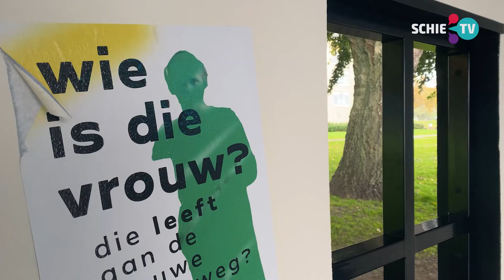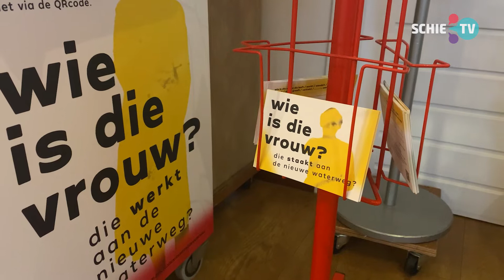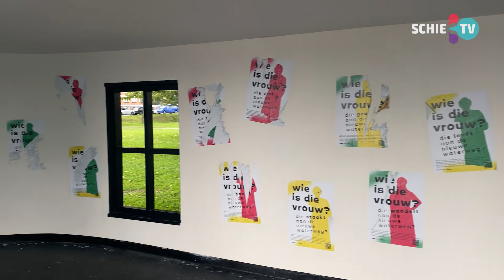Vrouwenverhalen in het Schreiershuisje: ‘Heb daar heerlijk zitten scharrelen met m’n vrijer’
In het Schreiershuisje aan de Maasboulevard wordt met een speciale expositie aandacht besteed aan vrouwenverhalen. De expositie wordt georganiseerd in het kader van het 150-jarig bestaan van de Nieuwe Waterweg.

Het nogal troosteloze kale huisje wordt voorzien van kleurrijke verhalen uit het verleden. Die verhalen worden de komende drie maanden verzameld door ontwerper Anouk van Mil en verwerkt tot een rijke collage.

De verhalen worden gedistilleerd uit gesprekken, telefoontjes en mailtjes. Maar iedereen kan meedoen door een vrouwenverhaal van de afgelopen 150 jaar op de post te doen in een speciale brievenbus. Die brievenbus staat deze week in het Hof in Zuid, daarna komt deze op andere plekken te staan, zoals het I-punt van S'dam en de Korenbeurs.
Loods of sluiswachter

“Het kan van alles zijn”, vertelt Van Mil. “Bijvoorbeeld over de eerste vrouwenstaking in Nederland in 1896 bij de kaarsenfabriek, hier vlakbij. Of de watersnood in de Gorzen. Maar wat ook interessant is dat we nu vrouwen hebben die werken als loods of sluiswachter. Dat is geschiedkundig ook interessant.”

Het project wordt in de loop van de maanden aangebracht. Zo komt er steeds een verhaal bij. In januari zijn de verhalen compleet en is het eindproduct zichtbaar. Wie ook een verhaal heeft kan terecht bij Anouk van Mil via of het het verhaal op de post doen in de speciale brievenbus.